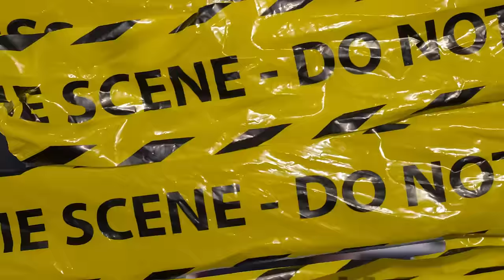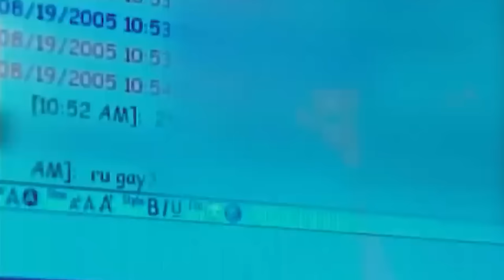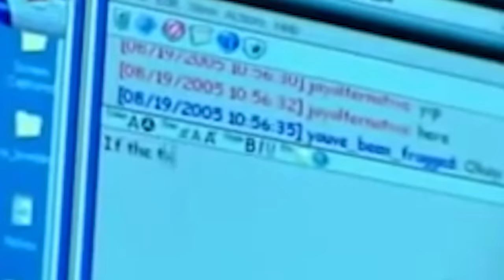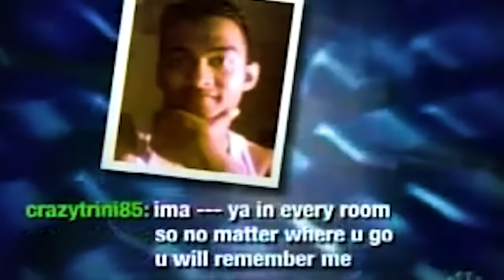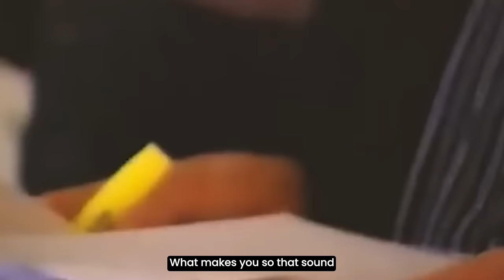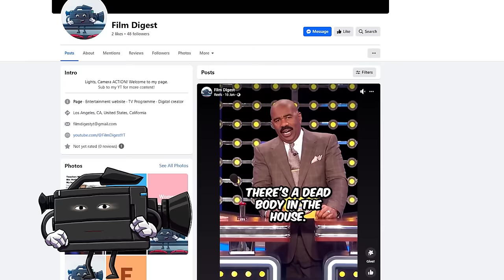Chris Hansen Just Revealed WHY HE CANCELED To Catch A Predator..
This is the real reason as to why Chris Hansen cancelled To Catch A Predator.